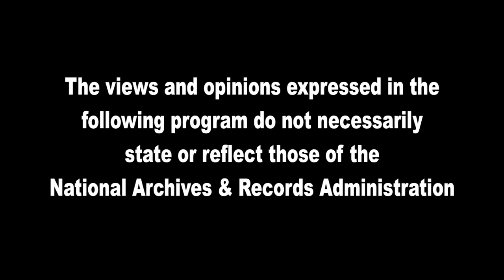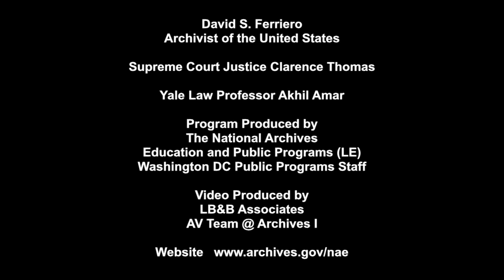The Constitution Turns 225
The National Archives Experience Presents

With Clarence Thomas and Akhil Amar